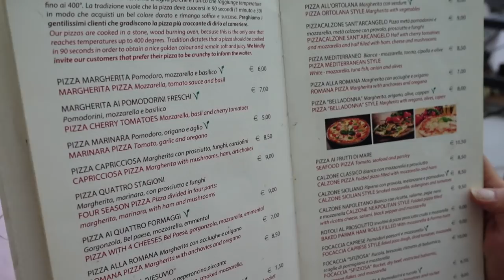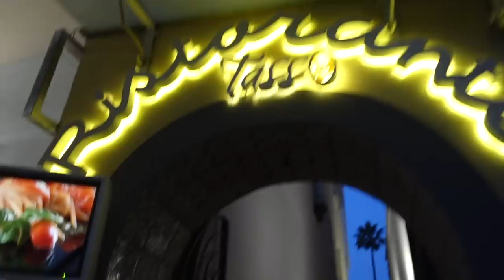The Best Vacation Spot IN THE WORLD